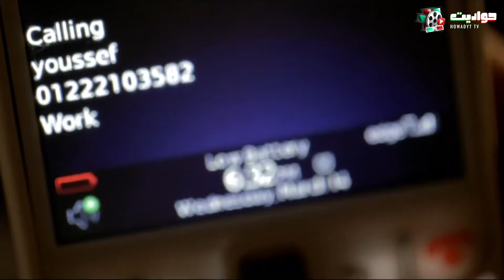حصرياََ الحلقة الأولى من مسلسل جولة أخيرة | Gawla Akhera - Episode 1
تدور الأحداث في إطار تشويقي اجتماعي، حول شخصية الدكتور (يحيى)، الذي تمر حياته بالعديد من الأزمات، خاصة بعد ابتعاده عن ممارسة رياضة الفنون القتالية، كما يعيش حياة روتينية، وهو منفصل عن زوجته، وفجأة يظهر مدربه القديم الملقب بـ(تامبي)، والذي يحاول إعادته لممارسة رياضة الفنون القتالية.